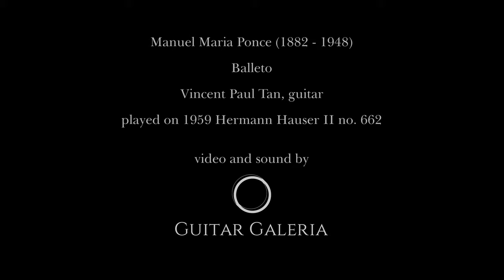Manuel Maria Ponce | Balletto | Vincent Paul Tan on 1959 Hermann Hauser II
Manuel Maria Ponce, Balletto
Vincent Paul Tan (PHI), Guitar
Audio & Video by Vincent Paul Tan

Guitar: Hermann Hauser II no. 662, Germany 1959
Recorded in Tarlac, Philippines

Guitar Galeria based in the Philippines aims to present fine instruments and music on the hands of acclaimed players from all over the world to bring life to the rich history of guitar music and lutherie.